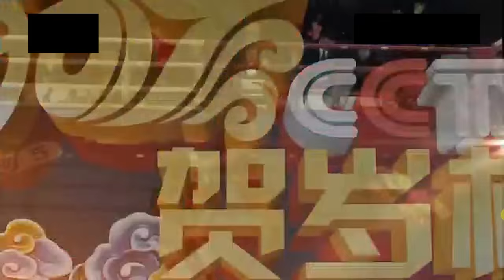Takam vs Rekowski - last round (KO) / ostatnia runda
Carlos Takam vs Marcin Rekowski KO nokaut 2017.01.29 Makau, China. IBF title fight.